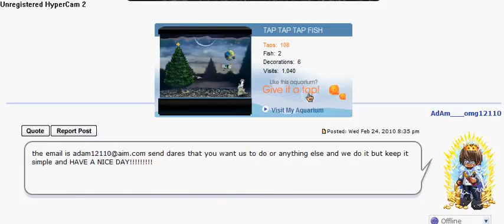Gaia Online: Fun Webshows for all!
EVERY SATURDAY 8:00PM-12:00AM Join us today. YOU MIGHT WIN GOLD!
Webshow is called Adam crazyshow!
The hosts are
rocker1002 (me) and adam12110

Wanna read it at your own pace?